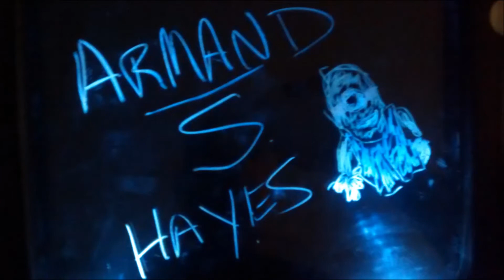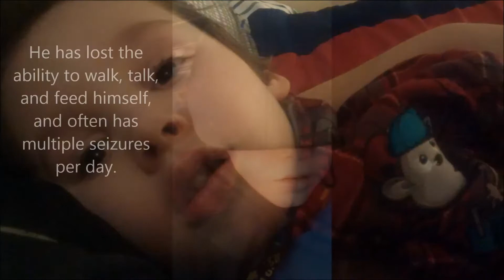Armand's Hope Marathon DJ Set Fundraiser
TIME CHANGE: This DJ set will run from Friday July 1st at 3pm EDT until Saturday July 2nd at 9pm EDT.  Still 30 hours but for some reason I was scheduled at work in the morning on Sunday.  I guess asking for vacation time doesn't work anymore.

My 7-year old son Armand was born with the rare genetic disease GM1 Gangliosidosis.  In addition to all the home care needs and medications, we go to Minnesota several times a year for testing and a clinical trial.  I'm doing a 30-hour DJ set on July 1-3 to draw awareness and raise funds for his medical needs.

More information about Armand can be found on his facebook

The song used in this video is "Blackout" by Tritonal. They've given us permission to use it here, I feel it only right to give a download